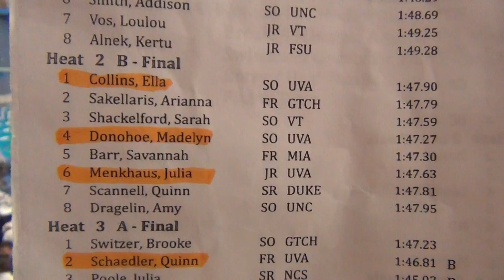200 Freestyle B Final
Lane 1 Collins
Lane 4 Donohoe
Lane 6 Menkhaus